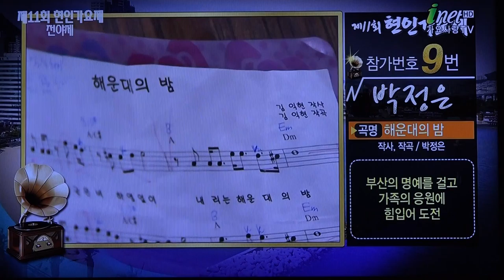방영_아이넷TV_제11회현인선생가요제-전야제-송도해수욕장_영상감독 이상웅-2015.08.08. 00038